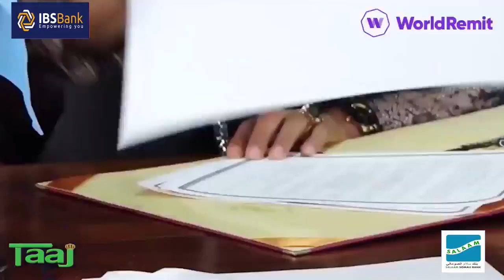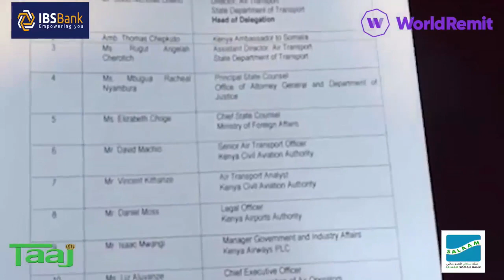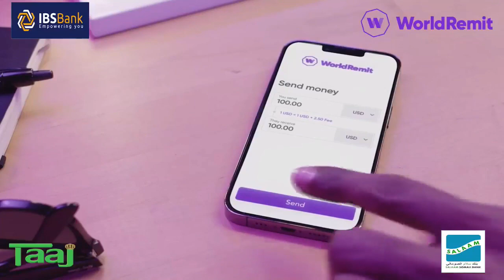DAQIIQADAHA WARARKA abdirizak atosh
Barnaamijka Daqiiqadaha Wararka, Sixiroole dumarka kufsan jiray oo lasoo qabtay, Khilaafyada Somaliland ka taaggan, Askari horay u dilay sarkaal boolis ah oo Dalka Suudaan laga soo qabtay iyo qodobo kale